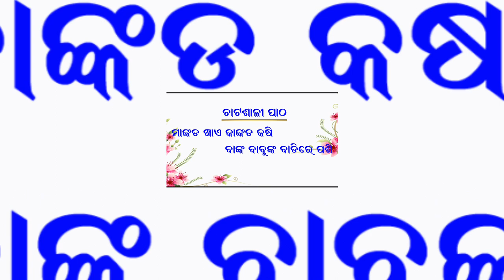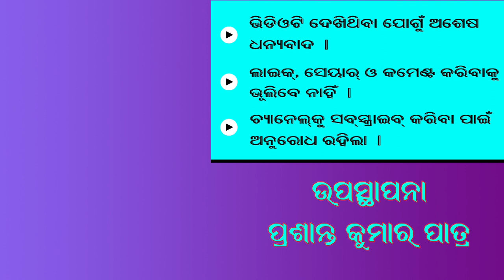କାଙ୍କଡ଼ // ଜାଣିଲେ ଆଶ୍ଚର୍ଯ୍ୟ ହେବେ ଏହାର କେତୋଟି ବିଶେଷ ଗୁଣ //Kaankada//KANTOLA//Spiny Guard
KAANKADA(କାଙ୍କଡ଼)-WIDELY USED IN ODIA RECIPES. MEDICINAL BENEFITS OF KANKADA.

କାଙ୍କଡ଼ ପରିବାରେ ଥିବା ଏହି ବିଶେଷ ଗୁଣ ଗୁଡିକ ଜାଣିଲେ ନିଶ୍ଚୟ ଆଶ୍ଚର୍ଯ୍ୟ ହୋଇଯିବେ। ଦେଖନ୍ତୁ ସମ୍ପୂର୍ଣ ଭିଡ଼ିଓଟି।

Thanks for your love and support